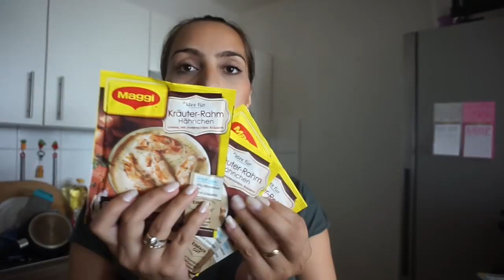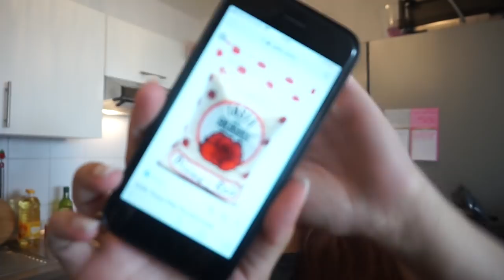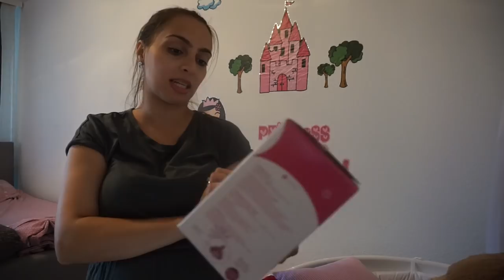BLUTTEST ERGEBNISSE !? NEGATIV ODER POSITIV l FAMILIE SAID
* BEARBEITUNGSPROGRAMM : IMOVIE

Packstation :

Emel Said
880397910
Packstation 129
51103 Köln